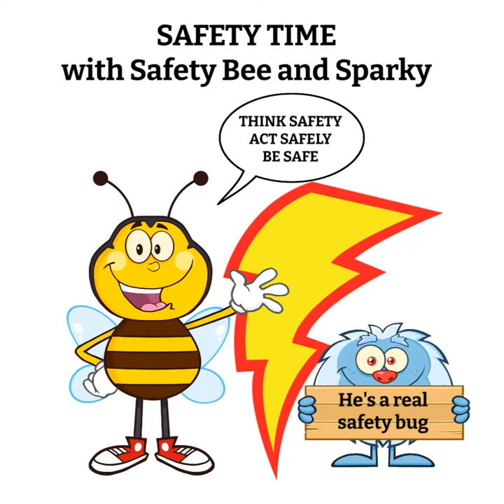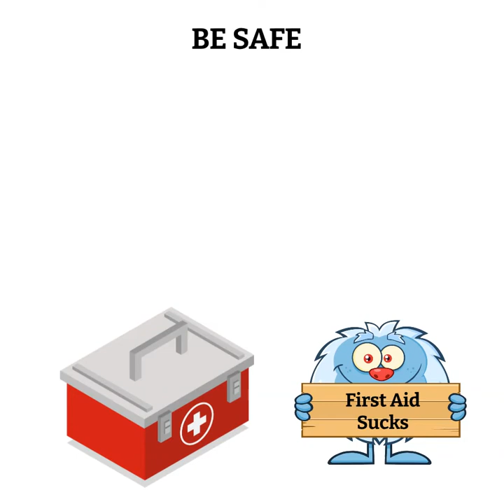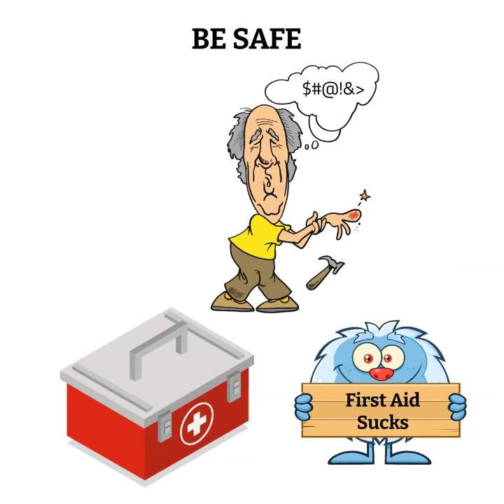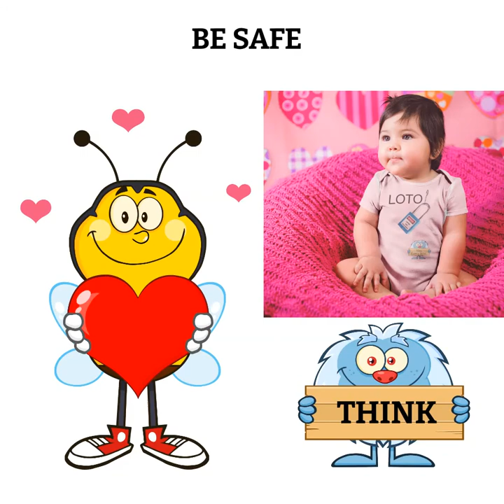Safety Time 001 Think Safety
I don't have a dedicated channel for this yet, so I've got to share Poppy's page.  Feel free to check out Poppy's videos and subscribe to join us on the journey of teaching the younger generation to take action to put money to work, learn about investing and to build up their retirement accounts.

Recommended links:

Some of you are way smarter than I am and you can probably tell in the first 10 seconds that I am an amateur investor.  You are correct.  I've only been actively studying and investing for a few years, since the epiphany that made me dig deeper into the details of my retirement plans.  Most of my studying has been via audiobooks, podcasts and YouTube because my ears are available to listen during so many of my everyday activities.

I am no expert nor am I your financial advisor.  I see my purpose here as just to "nudge" you into taking action.  I am not going to tell you what to invest in specifically, but I will suggest right here and now that you invest INTENTIONALLY and that if you are not willing to research and evaluate companies in your portfolio, you should probably just stick to investing in low cost index funds and let it ride.

Podcasts:
Check out Danielle Town and the InvestED podcast.  This is a father-daughter investing exploration.  Start here with her TED Talk and then move on to the first few podcast episodes for an introduction to Rule One Investing.

Here's a good basic intro to stock investing by one of my favorites. We're probably not ready for most of his stuff yet though.  Financial Education - Stock Market for Beginners

Stock Moe is a former stockbroker, financial advisor, teacher and economics coach who led his teams to state and national championships.